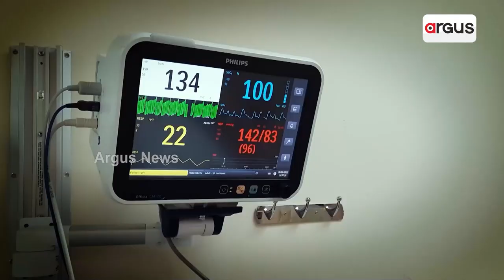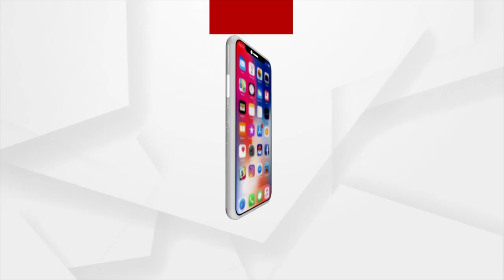After IPL season it is now the Marriage season for RituRaj Gaikwad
After a successful stint at IPL , now is the time for the young cricketer Rituraj to get into a life long stint of marriage with his long time lady love Utkarsha who also incidently is a sportsperson.